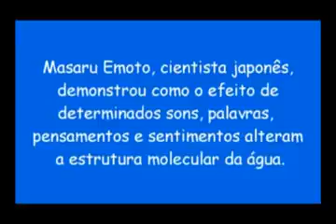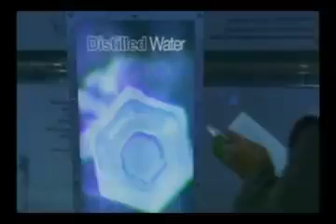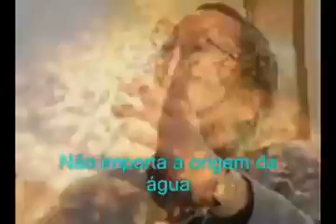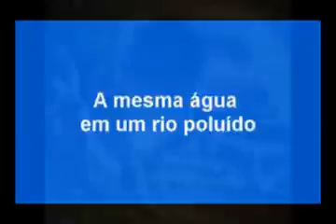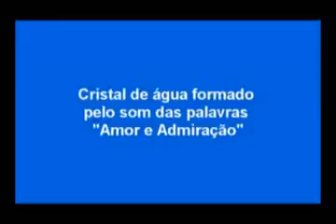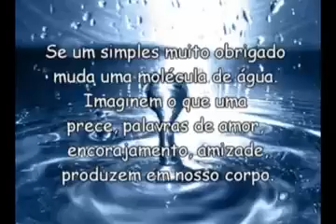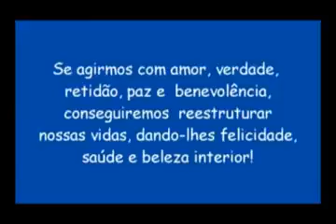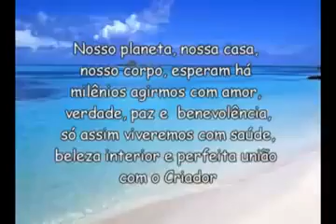A Mensagem da Água Do pesquisador Japonês Masaru Emoto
Como a água reflete nossos sentimentos

A água tem uma mensagem muito importante para nós. A água está nos dizendo para olharmos muito mais profundamente os nossos egos. Quando nós olhamos nossos egos através do espelho da água, a mensagem torna-se surpreendente, límpida, inteligível. Nós sabemos que a vida humana está conectada diretamente à qualidade de nossa água, dentro e em torno de nós.

As fotografias e as informações neste artigo refletem o trabalho de Masaru Emoto, um criativo e o visionário pesquisador japonês. O Sr. Emoto publicou um livro importante, "A Mensagem da Água", com as descobertas da pesquisa mundial que foi realizada por ele. Se você tem qualquer dúvida de que seus pensamentos afetam tudo em, e ao redor de você, as informações e fotografias que são apresentadas aqui, tiradas do livro com os resultados da pesquisa publicada por Emoto, mudarão sua mente e alterarão suas convicções profundamente.

Com o trabalho do Sr. Emoto ficamos munidos de evidência efetiva de que a energias vibracionais humanas, pensamentos, palavras, idéias e músicas, afetam a estrutura molecular da água. A mesma água que compreende 60% de um corpo humano maduro e cobre a mesma proporção do nosso planeta. A água é a fonte de toda a vida neste planeta, e qualidade e integridade são vitalmente importantes a todas as formas de vida. O corpo é como uma esponja e está composto de trilhões de câmaras chamadas células que comportam líquido. A qualidade de nossa vida está diretamente ligada à qualidade de nossa água.

A água é uma substância muito maleável. Sua forma física adapta-se facilmente ao que o ambiente contém. Mas a aparência física não é a única coisa que muda, sua estrutura molecular também muda. A energia ou as vibrações do ambiente mudarão a forma molecular da água. Neste sentido a água tem, não somente a habilidade de refletir visualmente o ambiente, mas também reflete molecularmente este ambiente.

O Sr. Emoto documentou visualmente estas mudanças moleculares na água por meio de suas técnicas fotográficas. Ele congelou gotas de água e examinou-as então sob um microscópio de campo escuro dotado de recursos fotográficos. Seu trabalho demonstra claramente a diversidade da estrutura molecular da água e do efeito do ambiente sobre a sua respectiva estrutura molecular.

A neve tem caído sobre a Terra por mais de alguns milhões de anos. Cada floco de neve, como já dissemos, tem uma forma e uma estrutura muito originais. Congelando a água e examinando a fotografia da estrutura, como o Sr. Emoto fez, você obterá incríveis informações a respeito da água.

Sr. Emoto descobriu muitas diferenças fascinantes nas estruturas cristalinas da água de muitas fontes diferentes e condições diferentes ao redor do planeta. A nascente de água pura que jorra da montanha, mostra maravilhosos desenhos geométricos em seus padrões cristalinos. Águas poluídas e tóxicas das áreas industriais e povoadas, águas estagnadas das tubulações e represadas em armazenamentos mostram estruturas cristalinas definitivamente distorcidas e formadas aleatoriamente.